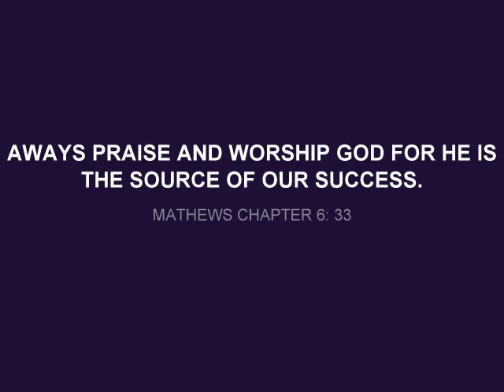Loliwe Brass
So so Sweet!